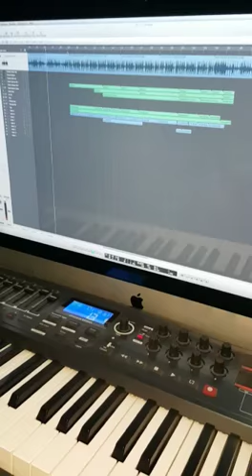Ustad Imran Akhtar sahib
Ustad Imran Akhter is not only one of the finest keyboard or harmonium player he's also well-known music arranger